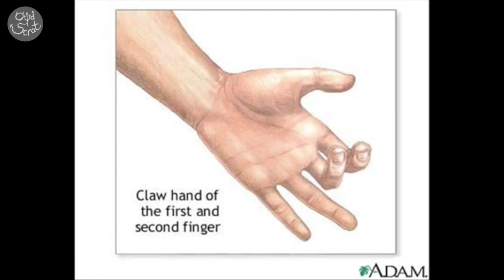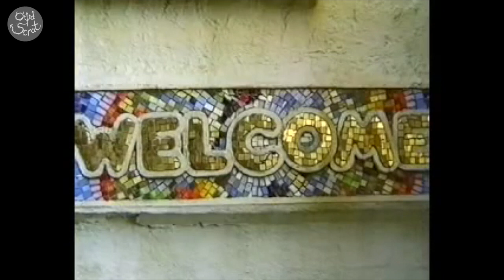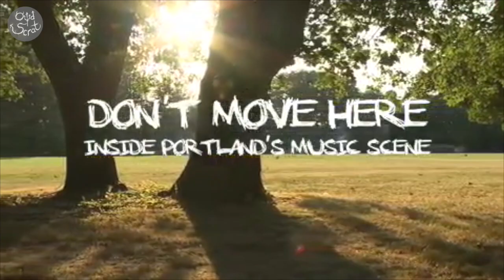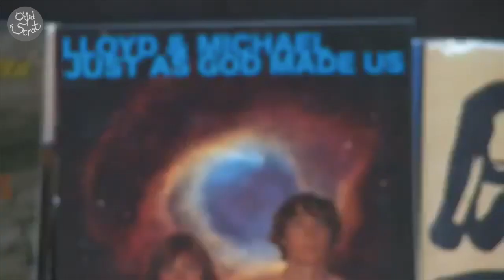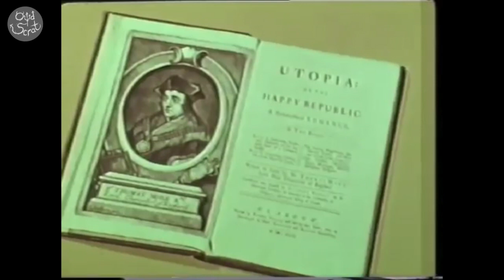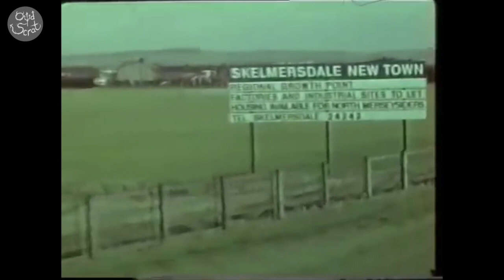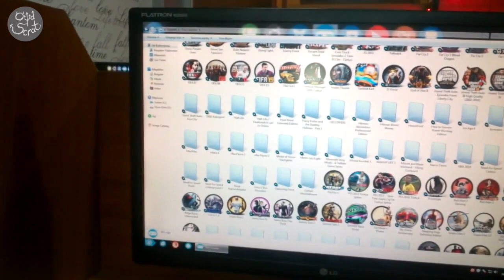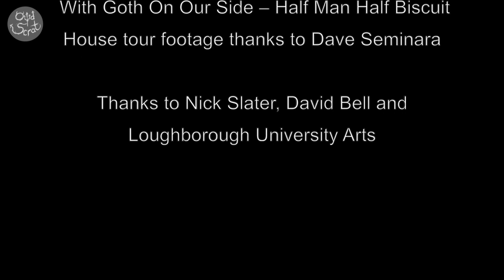Alain Chamois – Mansfield's Very Own Steve Malkmus (Video Essay)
A video essay on music and place by Owd Scrat Records artist Alain Chamois

Includes:
Lark Descending – Half Man Half Biscuit, video by Stuart Taylor
John Peel's Sound of the Suburbs, Cornwall – John Peel, Richard D James, Luke Vibert
Went to Town – Rooney
Don't Move Here: Inside Portland's Music Scene, directed by Aaron Rose
You Never Came (live) – Grouper
Instrument (film) – Fugazi and Jem Cohen
Signs – The Magnetic North, courtesy of Full Time Hobby Records
Kirkby 1980 footage thanks to NetherleyWebsite
Indie Goes Hi-Tech (lecture) – Adam Harper
Returnal – Oneohtrix Point Never
With Goth On Our Side – Half Man Half Biscuit, house tour footage thanks to Dave Seminara

Thanks to Nick Slater, David Bell and Loughborough University Arts